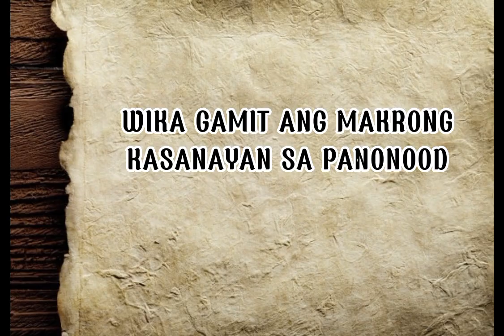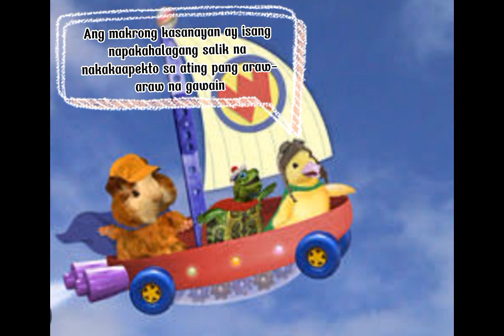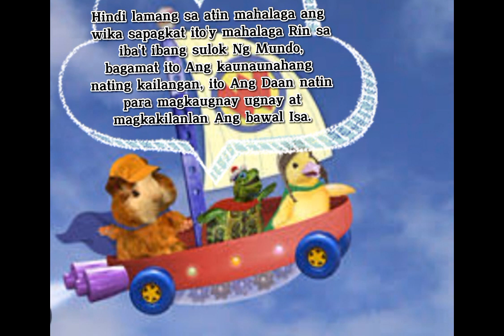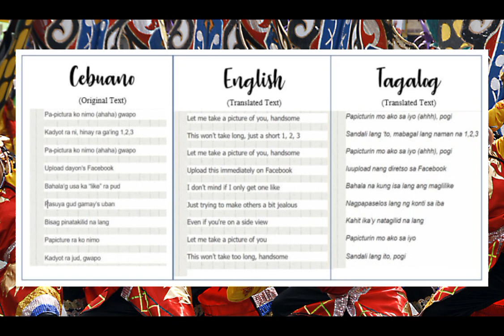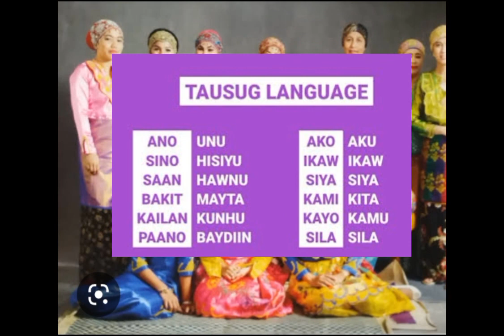makrong kasanayan sa panonood. pinal na Gawin sa major 001/002